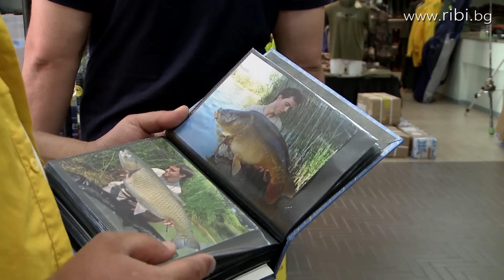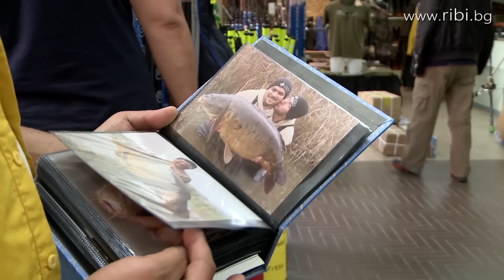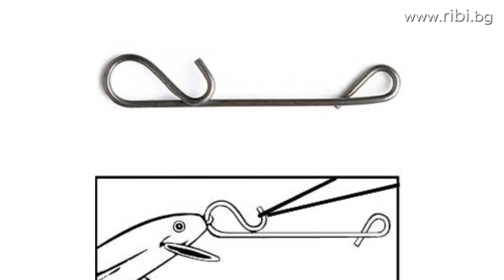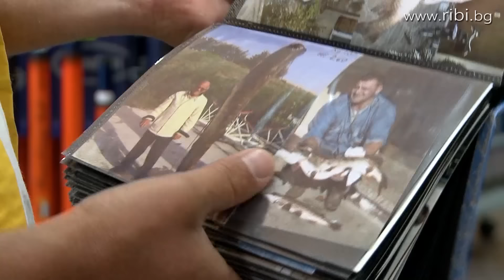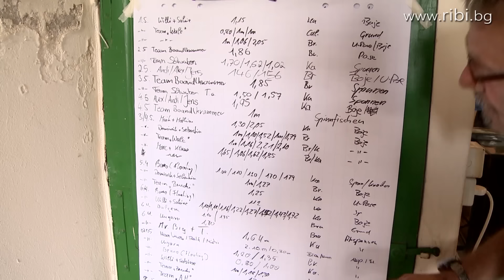Сом на буй II - още тайни и нови схеми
Няколко дневен излет на река По и езерото Супериоре в Италия, в който ще видите много интересни риболовни ситуации и ще научите множество полезни съвети за риболова на сом.